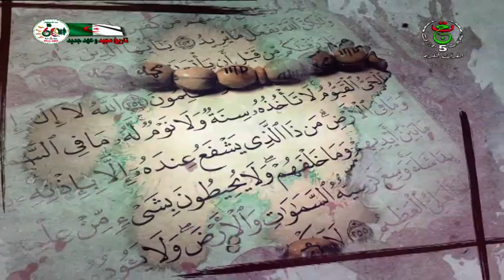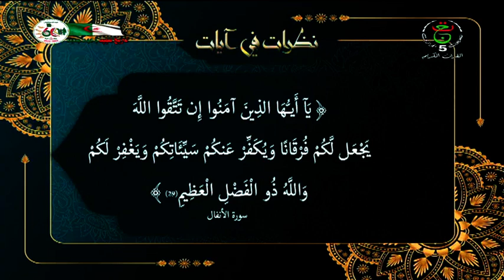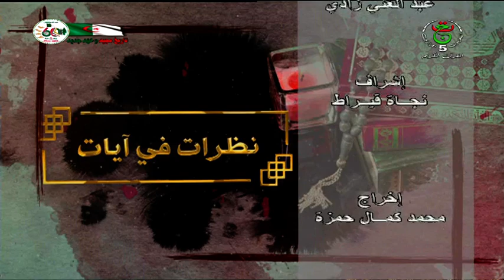نظرات في آيات